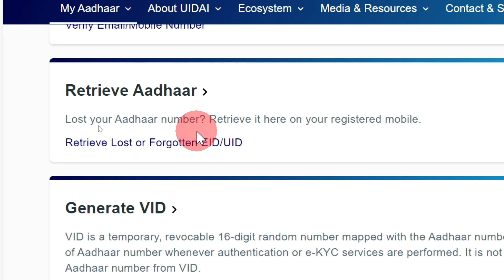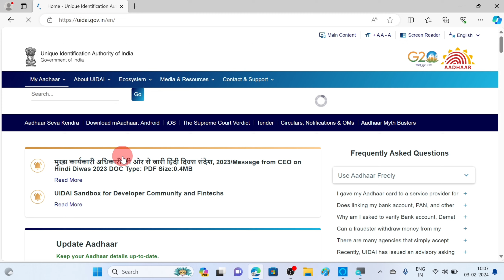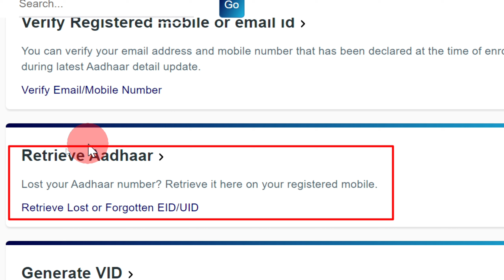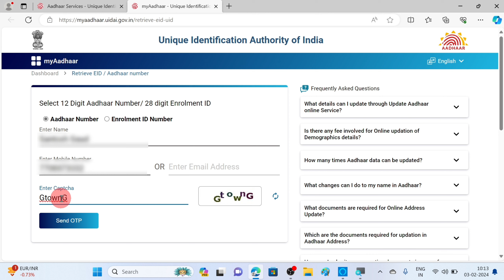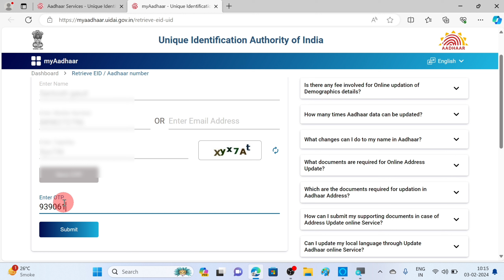Aadhar Number Kaise Pata Kare | How to Find Aadhar Number | Aadhar Enrolment Number Kaise Pata kare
How to Find Aadhar Number

Aadhar Enrolment Number Kaise Pata kare

Aaj mai aapko bataunga ki aap Aadhar Number aur Enrollment Number kaise pata kar sakte hai.

How to Find Customer ID